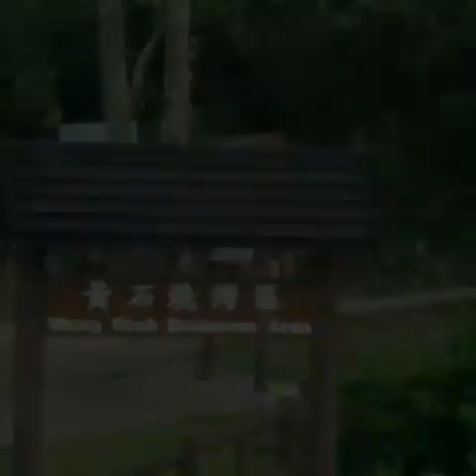wong shek bbq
fudtrip